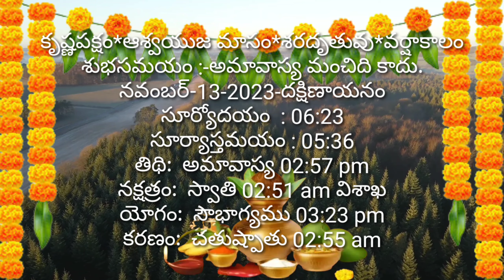Daily Panchangam 13 November 2023|Panchangam today 13 november 2023 Telugu Calendar Panchangam Today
Daily Panchangam 10 November 2023|Panchangam today 10 november 2023 Telugu Calendar Panchangam Today

Daily Panchangam 8 November 2023|Panchangam today 8 november 2023 Telugu Calendar Panchangam Today

Daily Panchangam 5 November 2023|Panchangam today 5 november 2023 Telugu Calendar Panchangam Today

Daily Panchangam 1 November 2023|Panchangam today 1 november 2023 Telugu Calendar Panchangam Today

Today Panchangam 1/11/2023 Telugu Calendar Daily. Watch Daily Panchangam 2023 November in Telugu with Tithi, Nakshatram, Yogam, Karanam, Varam, Subha Samayalu, Asubha Samayalu Timings and Telugu Festivals 2023